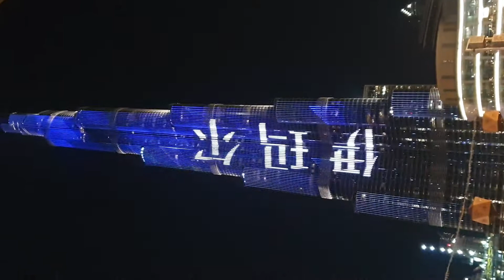The Dubai Fountain